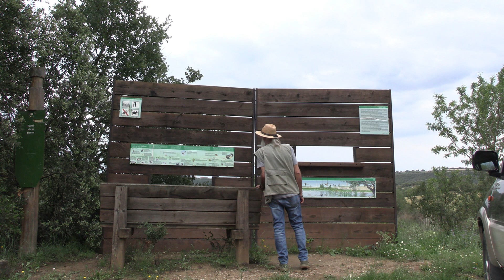Palouet segarra 23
Comarca La Segarra-2023